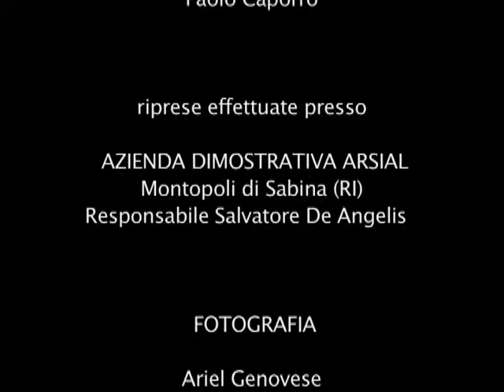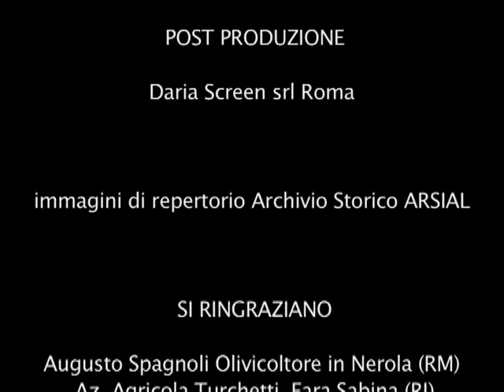POTATURA OLIVO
Video lezione sulla potatura dell'olivo di Giorgio Pannelli.